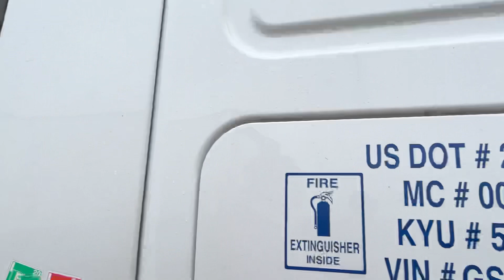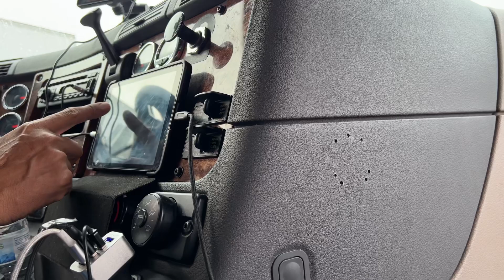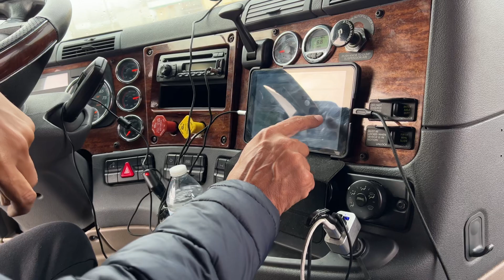PAKISTANI TRUCK DRIVER MY FIRST TRUCKING TRAVEL EXPERIENCE IN CANADA 🇨🇦 | john shaqi